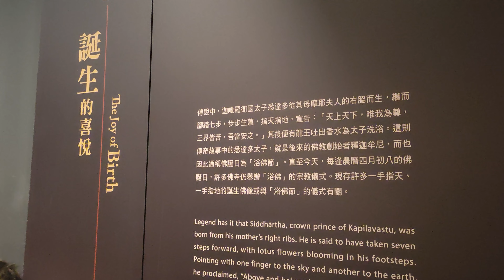20240421 姐弟的媽媽介紹誕生佛給他們認識